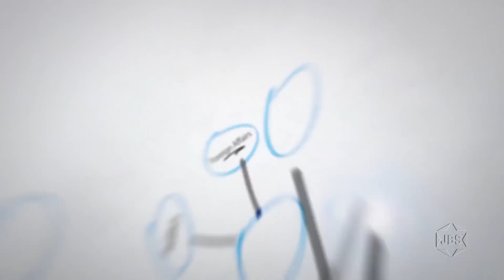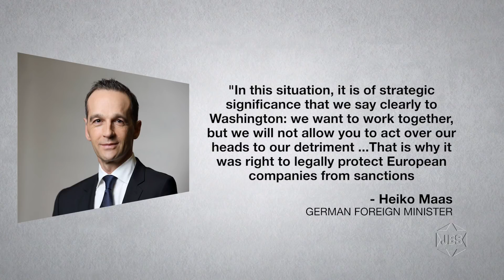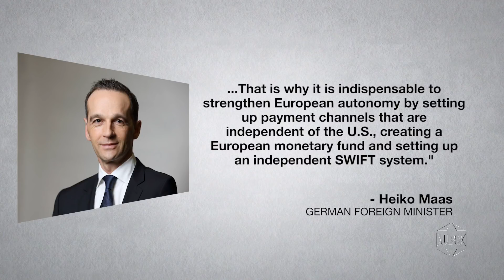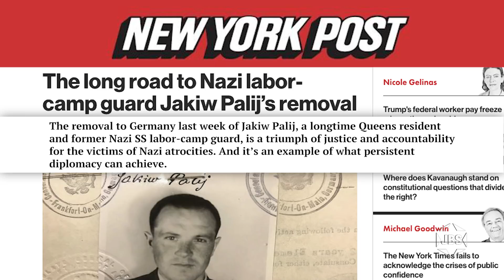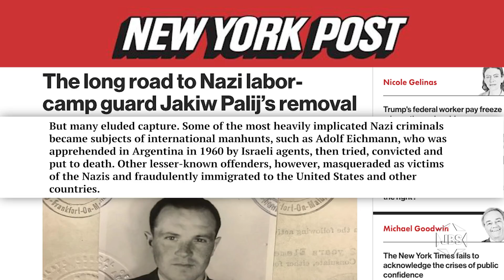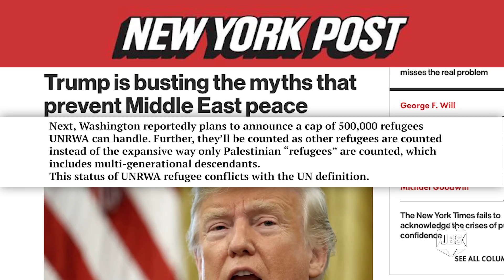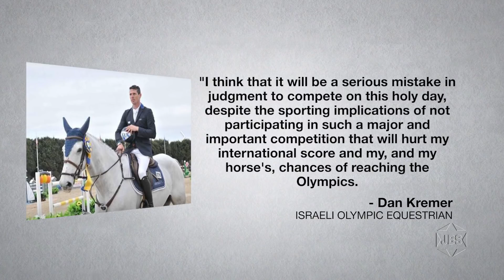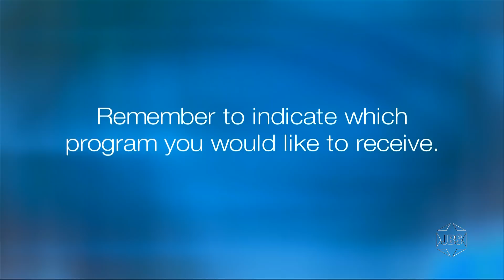Thinking Out Loud with Micah Halpern - Episode 119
Syndicated columnist Micah Halpern discusses Middle East peace talks, and the SWIFT banking system on this edition of JBS’s original series “Thinking Out Loud.”